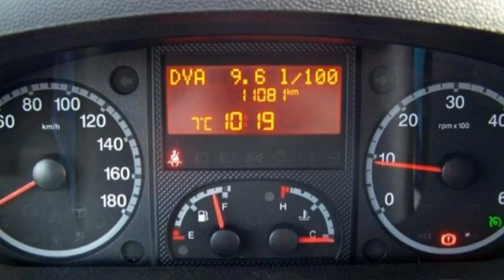FCA Motor Village Berlin jetzt Stell. Fiat Professional Ducato Luxusbus 02228496 Aluminio